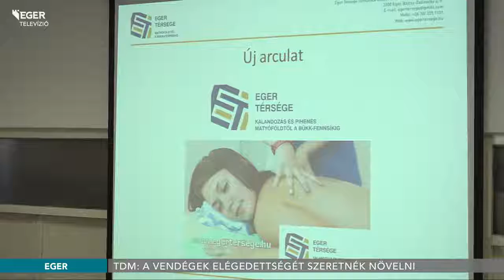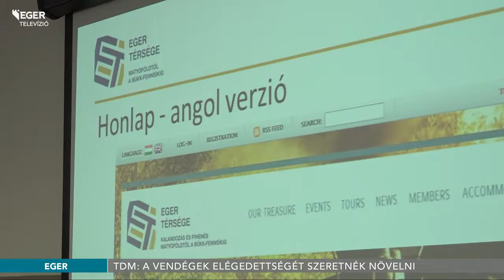Tovább nőtt a vendégéjszakák száma - 2017.03.23.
Több mint 1,2 millió vendégéjszakát töltöttek a turisták az Eger és Térsége TDM-hez tartozó településeken 2016-ban – erről is beszámoltak az egyesület éves közgyűlésén. A TDM új honlapot hozott létre, itt az információk már angolul is olvashatók. Megújult az arculat, az egyesület logója is új.